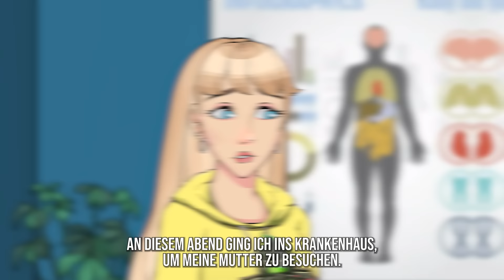Ich habe herausgefunden, dass mein Freund ein echter Prinz ist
Hallo! Ich bin Nora aus Dänemark! Ich war ein ganz normaler Teenager. Ich wohnte bei meiner Mom, ging zur Schule und abends verwandelte ich mich in Mysterious Moon! So habe ich meine Zeichnungen signiert. Ich mochte es, in der Dunkelheit Graffiti zu malen. Schaut! Gefällt es euch? Haha!